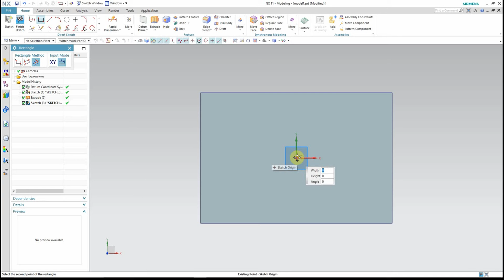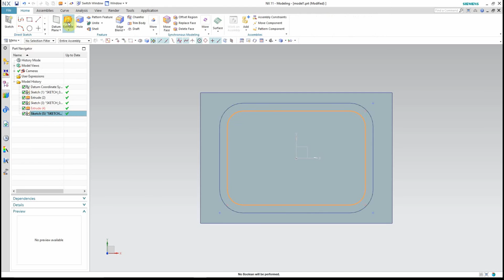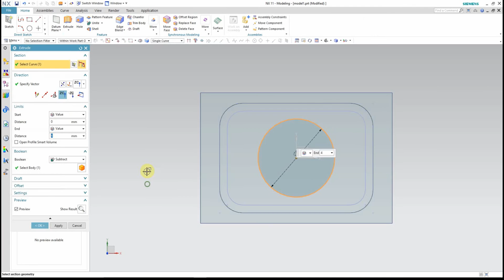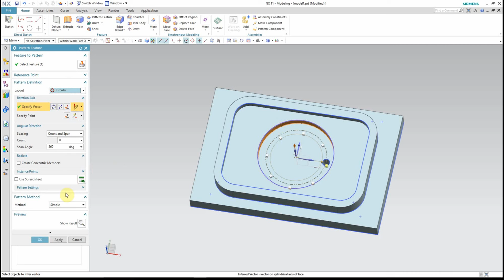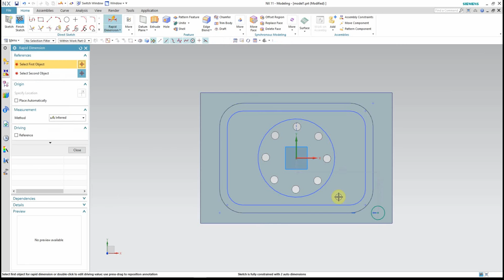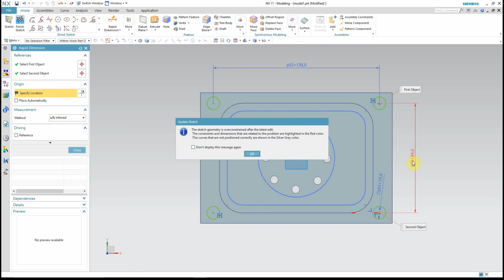NX 11 Part design 1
NX 11 Part design - 3D modeling